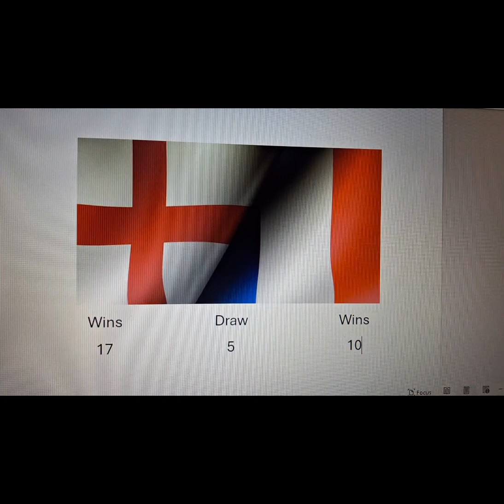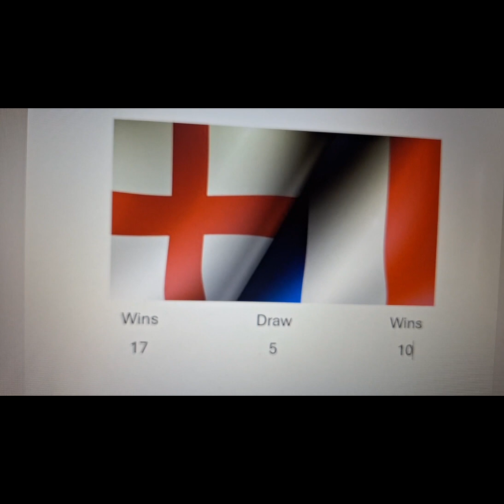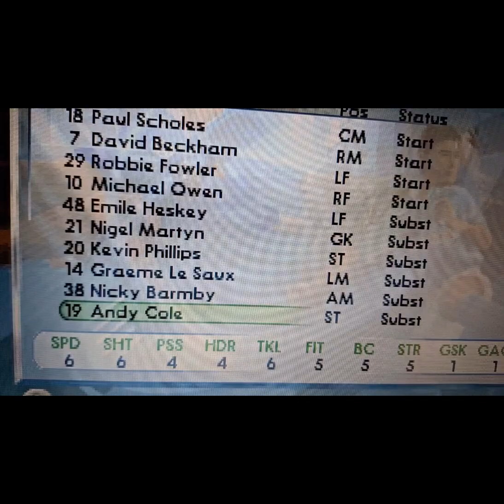Brisbane05Blaster World Cup Season 1: England VS France Semi Final 2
Hi guys, today's match is going to be the big one as this is another decider to see who will be the team to challenge this out of nowhere Colombian outfit. It's England up against France as this match is going to be a bit spicier than the other one. England has the likes of Beckham, Fowler, and Gerrard, who will propell their team into the grand final. Whereas France has the likes of Zidane, Viera, and Henry, who have that flair and chance to also be in the big show. Who will win this exciting match?

I have really put that much hard work in making videos for you guys.